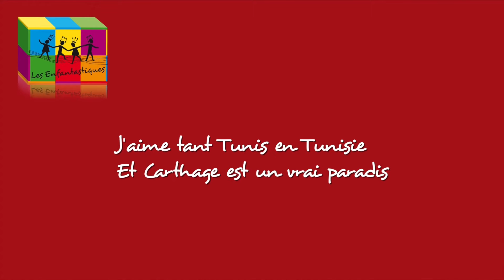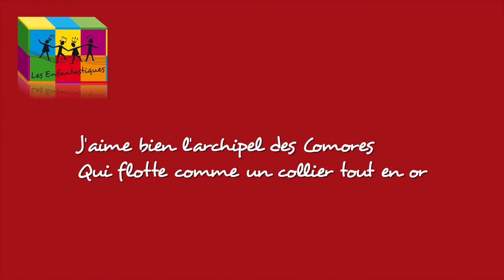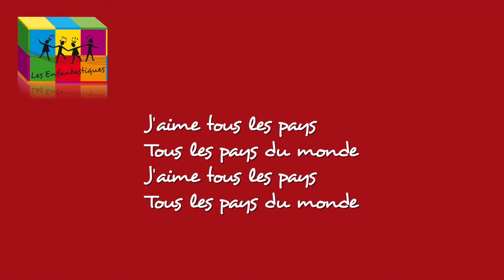J'AIME TOUS LES PAYS DU MONDE - Les Enfantastiques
J'AIME TOUS LES PAYS DU MONDE : chanson extraite de l'album "ENFANTASTIQUES", volume 1 de la collection "Les Enfantastiques"